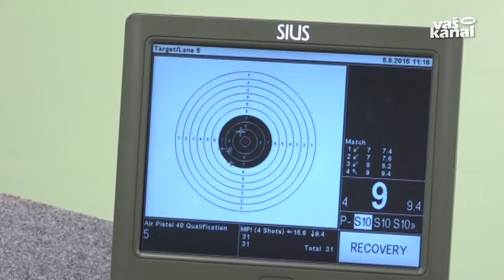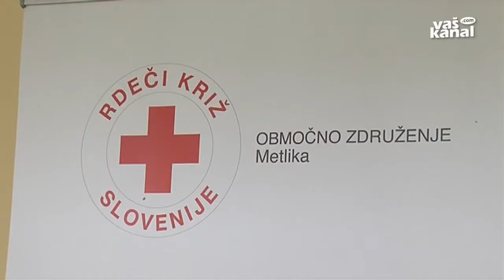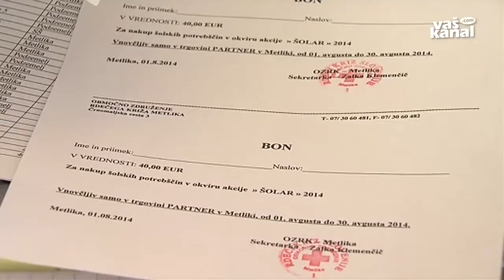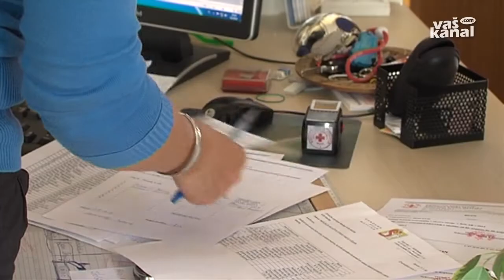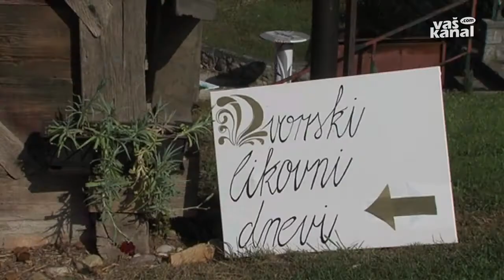Novice, 6. avgust 2015